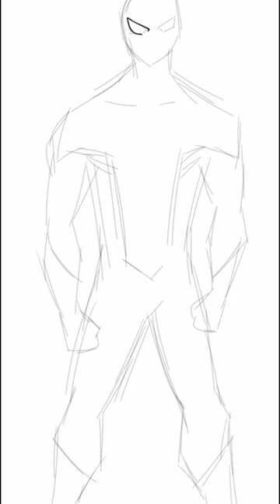Drawing The Amazing Spider-man suit